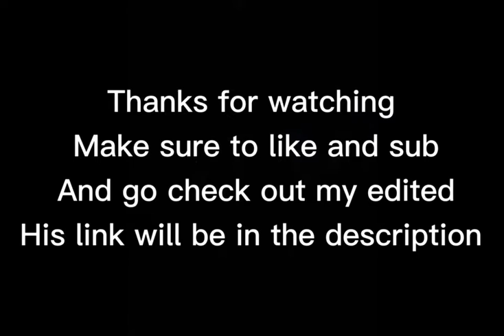Miss You 😢 (Fortnite Montage)